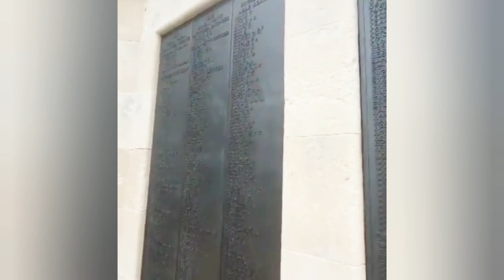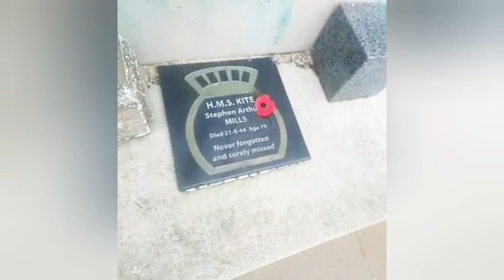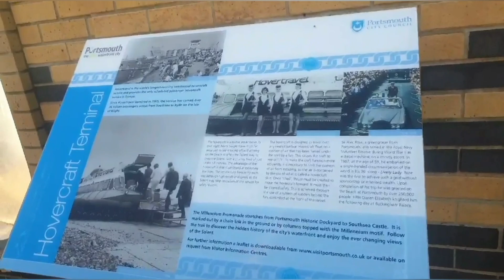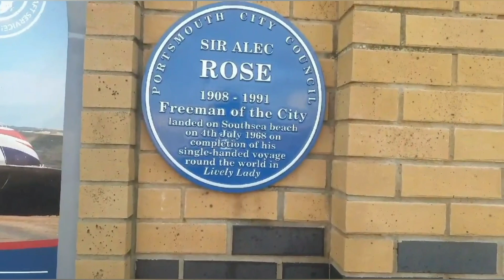hovercraft in Portsmouth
Join me as I take in the sights of Portsmouth seaside in the lockdown period which is call southsea. I hope you enjoy it and hope you pay it a visit after the pandemic.

Stay safe, stay well and keep strong we all can overcome this pandemic.